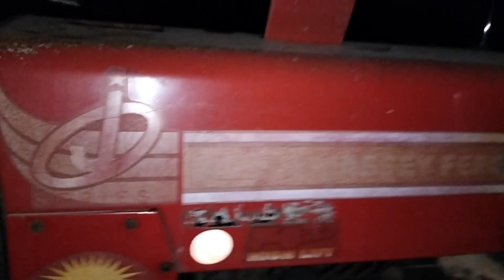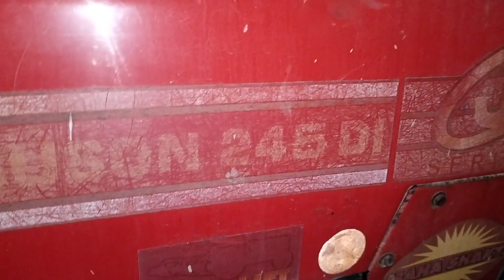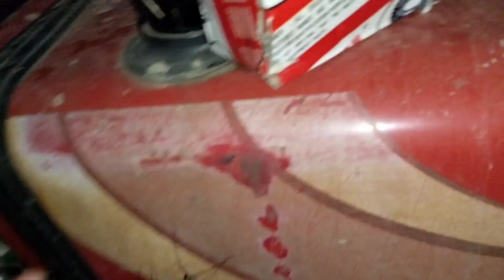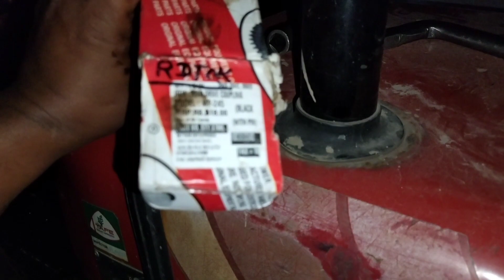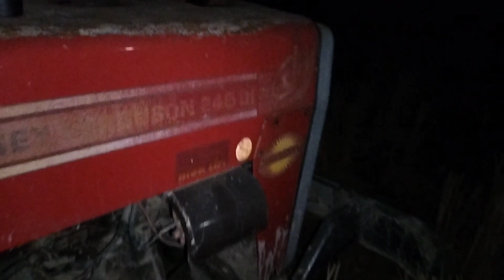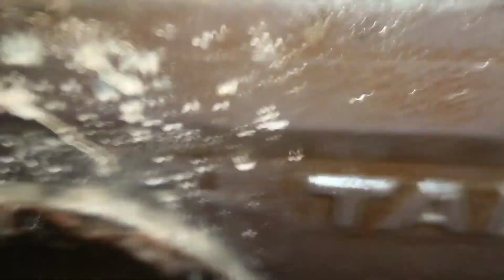Massey 245 Di Tractor Gear Problem Solved || मैसी फर्ग्यूसन 245 डि ट्रैक्टर गियर समस्या का समाधान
🙏 RADHA SWAMI 🙏

नमस्कार दोस्तो और किसान भाई में बप्पी (BAPPI) आप सवि को मेरे YouTube चैनल  BAPPI TRACTOR HOSPITAL में स्वागत करता हू !

Check Out

My Full Ditels:👉

Name-Bappi Bhowal

State-Assam India

Dist-Hojai

Pin -782435

🙏All Kind Of Tractor And Farm Equipment Repair And Service Done Hear 🙏

                    JAI HIND 🇮🇳 JAI ASSAM